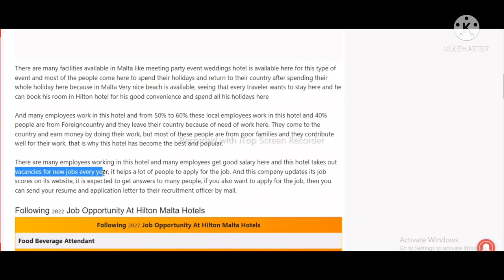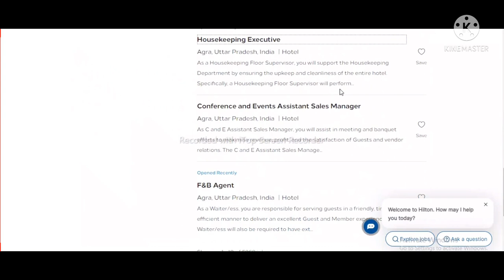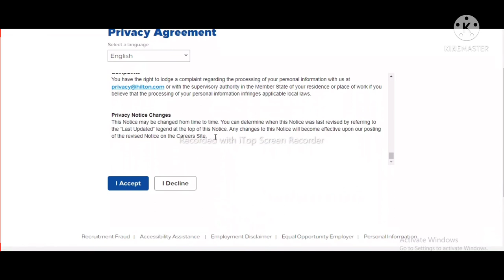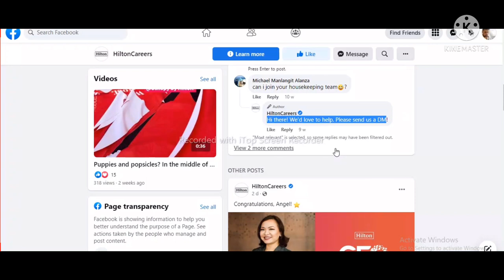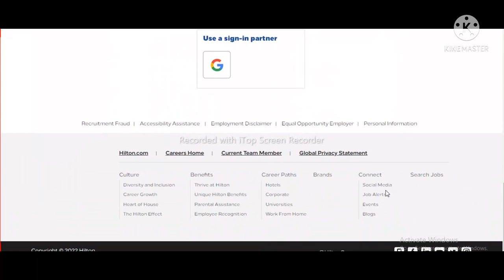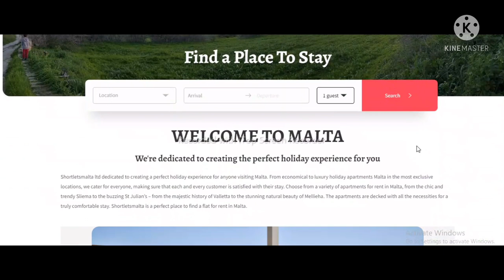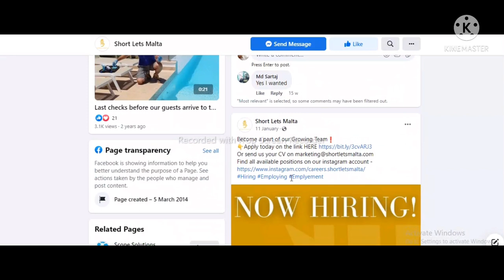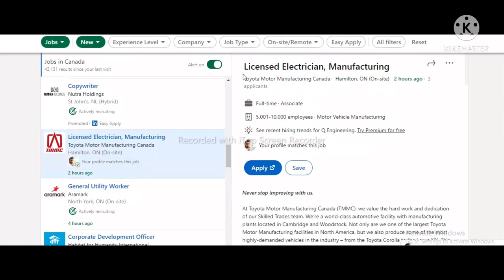Europe Malta country | HILTON HOTEL Direct Hiring to Malta company Job | Job for Indians | Tamil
How To Get Free Jobs In Malta | Free Jobs In Malta | Sponsorship Jobs In Malta |Direct Hiring In Malta | Tamil/  Malta / malta tamil
Are you searching latest jobs in Malta for free ya how to get jobs in Malta then you are right article reading you because here we provide step-by-step details of how to get free jobs in Malta.
Follow Some Steps For How To Get Free Jobs In Malta
Professional CV/Resume And Cover Letter
How To Find Good Job Website
How To Get Latest Jobs
How To Find Employers Details
How To Apply For a Job

If you are interested to apply for the job then you can bring your cv and cover letter and send direct company admin to ya company recruitment officer via email.
The main point is how to get an HR email address? but don’t worry we have a solution go to the website and click the latest jobs opening and scroll down then see the HR email address.

 Free Jobs In Malta /  Sponsorship Jobs In Malta / Direct Hiring In Malta